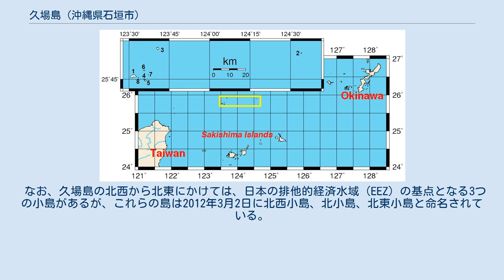久場島 (沖縄県石垣市)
尖閣諸島の位置図（左上は拡大図） 1.魚釣島 2.大正島 3.久場島 4.北小島 5.南小島 6.沖の北岩 7.沖の南岩 8.飛瀬 久場島（くばしま）は、尖閣諸島の無人島のひとつ。
日本国が実効支配し、中華人民共和国と中華民国が領有権を主張している。
日本の行政区分では沖縄県石垣市に属する。
先島諸島の島民によってクバシマと呼ばれる。
別名は黄尾嶼（こうびしょ）。
 日本名の「久場島」について日本政府は地元で呼ばれている名称を地方公共団体が調査し使用しているとしている。
「クバ」は沖縄方言で蒲葵を指し、八重山列島では｢チールージマ（黄色い島）｣とも呼ばれた。
琉球王国の文書には黄尾嶼の記載がある。
日本政府は「黄尾嶼」という名称についても「我が国において従来から使用されてきているもの」としている。
中国名では「黄尾嶼」という名称を使用している。
 石垣島北方約182キロメートルの北緯25°56′、東経123°41′に位置する無人島。
主島の魚釣島から東北方約22キロメートルの尖閣諸島の北端に位置する。
面積0.874049平方キロメートル（石垣市土地台帳の数値）。
最高峰は標高117メートルの千歳山、ほかに信天山（105メートル）などがある。
 火山島で島の中央に数個の火口があり、海岸に向かってなだらかな地形だが、島の周囲は壁岩になっている。
島の形成時期は第四紀とされる。
 日本が領有し実効支配しているが、中華人民共和国及び中華民国も領有権を主張している。
日本の行政区分では沖縄県石垣市登野城尖閣2393番地にあたる。
島の所有者は民間人であり、2012年9月11日まで同じく尖閣諸島の魚釣島、北小島、南小島も民間人が保有していたが、尖閣諸島国有化によりこれら3島の所有権が国に移ったあとも、久場島のみ引き続き民間人が保有している。
 島の南西部にはかつて鰹節工場や、海鳥の羽の加工場があったが、事業中止に伴って無人島となった。
また、かつては尖閣諸島で最大のアホウドリの営巣地があり、現在もアホウドリの繁殖の可能性が指摘されている。
 同じく尖閣諸島に属する大正島とともに在日米軍の射爆撃場に設定されているが、1978年6月以降使用されていない状況にある。
 なお、久場島の北西から北東にかけては、日本の排他的経済水域（EEZ）の基点となる3つの小島があるが、これらの島は2012年3月2日に北西小島、北小島、北東小島と命名されている。